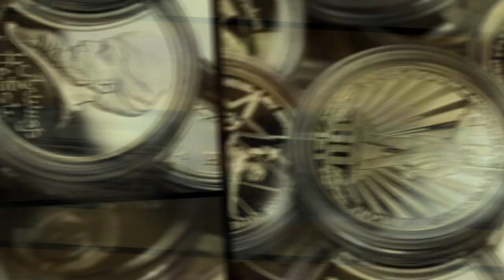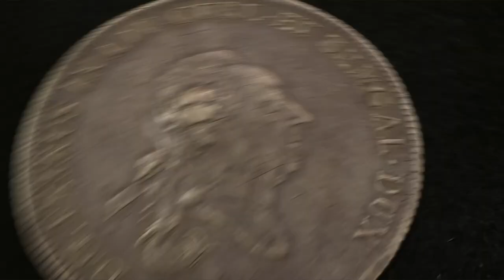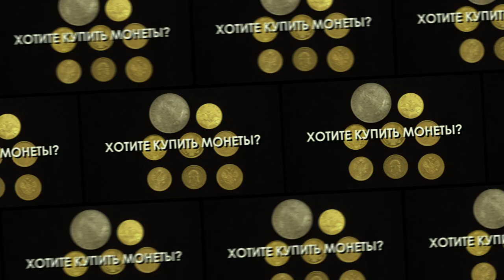Петр Бирон. Талер 1780г.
Алексей рассказывает об интересной монете, которая чеканилась хоть и не в России, но имеет прямое отношение к истории Российской Империи.

  - АО "ТрансСервисЭнерго"- надежный поставщик
   электроэнергии.

Профессиональная помощь и консультации:

Наш адрес:
 119136 Москва, 3-й Сетуньский проезд, д.10